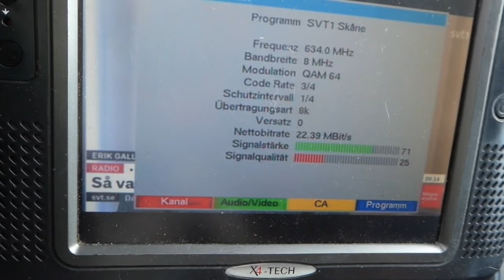14.08.2020, PCH1: Teracom Nät 1 Skåne, K41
Natürlich durfte auch Schweden diesen Morgen nicht fehlen. Wieder mal kam "Teracom Nät 1 Skåne", SFN Skåne Län (außer Raum Helsingborg) auf K41 an, welches sich noch mit dem alten Digipal 1 empfang lässt - ein Rx, welcher lediglich MPEG-2 beherrscht.

Of course, "Teracom Nät 1 Skåne", SFN Skåne Län (apart from Helsingborg district) was here. This mux is still watchable by an old MPEG-2 only Rx like the "Digipal 1" made in 2002.

Content of "Teracom Nät 1 Skåne/Blekinge"
SVT 1 Skåne
SVT 1 Helsingborg
SVT 2 Skåne
SVT 2 Helsingborg
SVT Barn / SVT 24
Kunskapkanalen